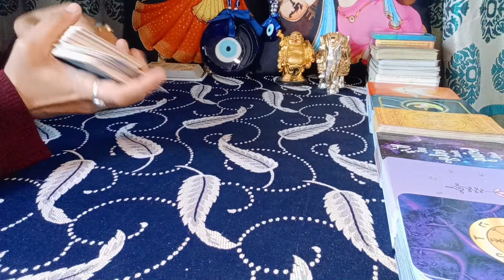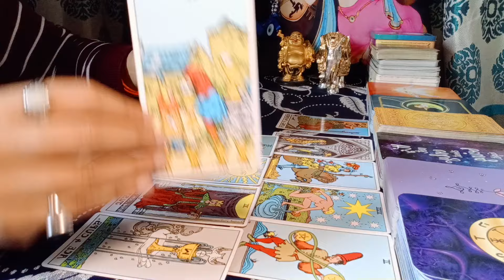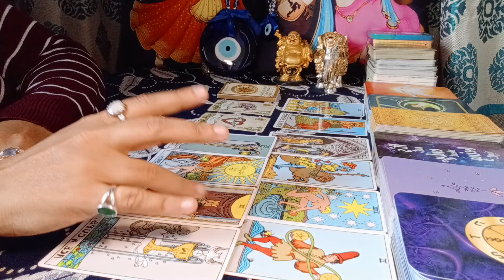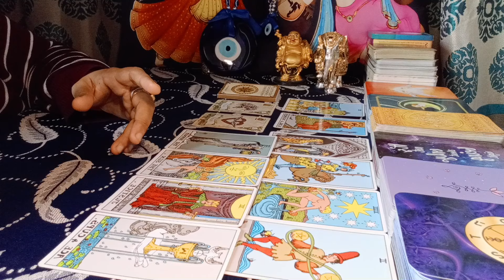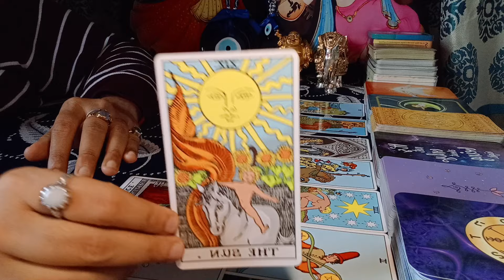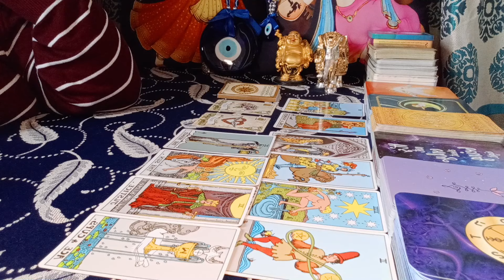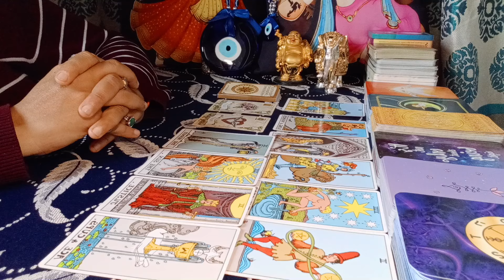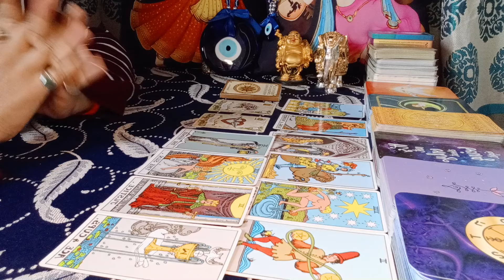❤LIBRA♎"Omg,YOU LITERALLY have NO IDEA WHO and WHAT SURPRISES are COMING!" JANUARY 2024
libra january 2024 reading
libra january 2024 weekly
libra tarot reading january 2024
libra today

EXTENDED TITLE:"Omg,THEY CERTAINLY think YOU BOTH are PAST LIFE LOVERS. !"

1) NEXT 6 MONTHS - EXTREMELY DETAILED
2) NEXT 1 YEAR - EXTREMELY DETAILED

1. This will be a 20-25 Minute pre-recorded video reading.
2. I will use Tarot Cards + Oracle Cards for the same.
3. You can ask 3 well framed questions in this which cannot have sub parts to it (max 2/4 lines explaining each question and no long paragraphs & stories).
4. Please allow 8-10 business working days for your reading to be sent to you. Usually will be delivered in stated time, however sometimes, it might take longer. Thank you (Saturday and Sunday are not business working days)

72129184
781

𓃰 ♃